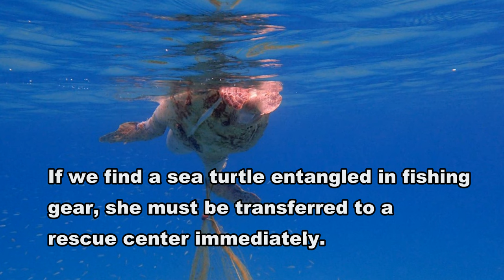How we can help the SEA TURTLES of the Cyclades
The Association of NAXOS WILDLIFE PROTECTION has been looking after the Sea Turtles of the Cyclades since 2011.
We have created the NETWORK FOR THE PROTECTION OF THE SEA TURTLE IN THE CYCLADES with the cooperation and support of ARCHELON and CYCLADES PRESERVATION FUND,  and with this video we present you simple acts you can use if you encounter a sea turtle.
The volunteers of our association are operating a first aid care station for the wild animals of the island of Naxos and we have the facilities to treat sea turtles. Addittionally, we do on-the-field observations, identification and patroling for and protecting sea turtle nests.